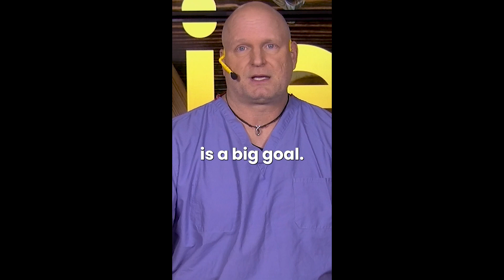Set Realistic Goals; Tips for Weight Loss - Dr. Asa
Aim for sustainable weight loss by setting realistic and achievable goals. Focus on making gradual lifestyle changes rather than relying on quick fixes.